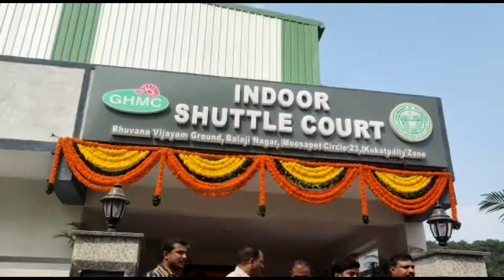KTR inagrations in Kukatpally